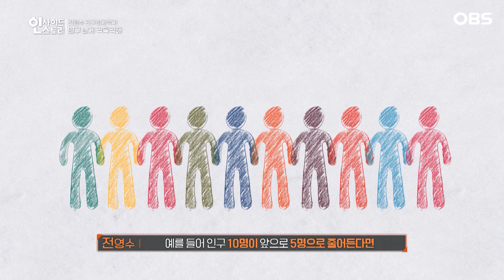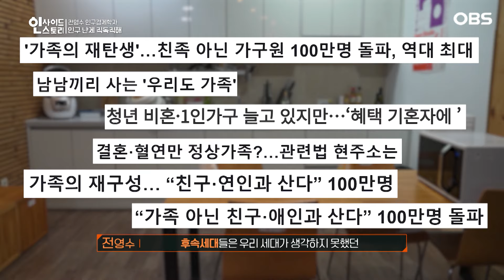은퇴자는 80만인데 청년세대는 30만.. "50만은 어떻게 메꾸겠습니까?" (인사이드 스토리) │ 119회, OBS 220814 방송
은퇴자는 80만인데 청년세대는 30만..
"50만은 어떻게 메꾸겠습니까?"